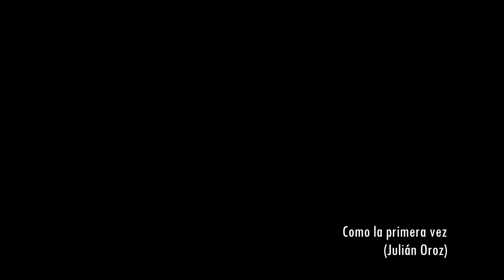Pablo Riquero ◆ Como la Primera Vez (Julián Oroz) ● Canción Amiga #1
Tema: Como la Primera Vez
Compositor y autor: Julián Oroz
Intérprete: Pablo Riquero